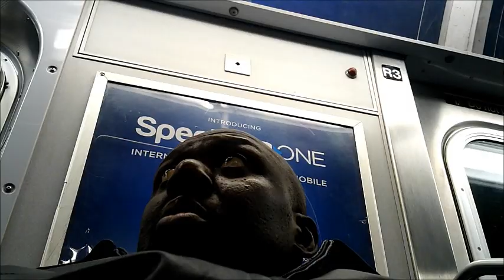Super Bowl /Trailer 2023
This man is on the run for his life.